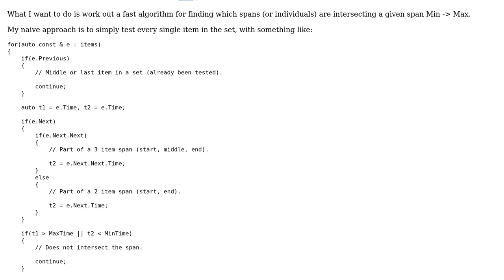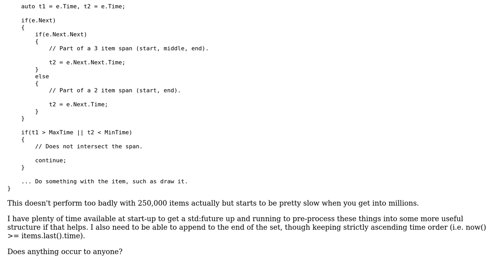Software Engineering: Algorithm to find span intersections in a sorted set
With thanks & praise to God, and with thanks to the many people who have made this project possible! | Content (except music & images) licensed under CC BY-SA | Music | Images & others | With thanks to user Robinson user Adrian Buzea and the Stack Exchange Network Trademarks are property of their respective owners. You are responsible for your own actions.